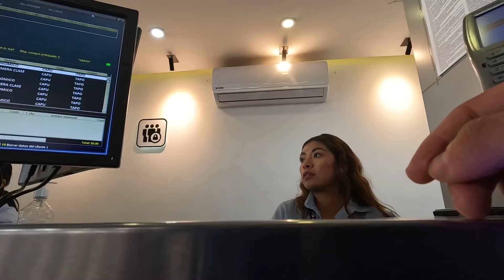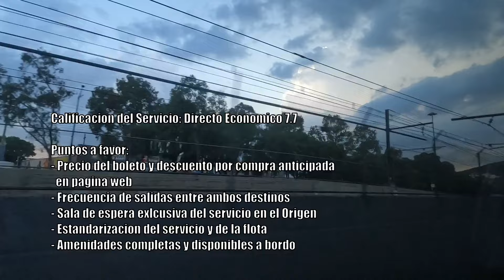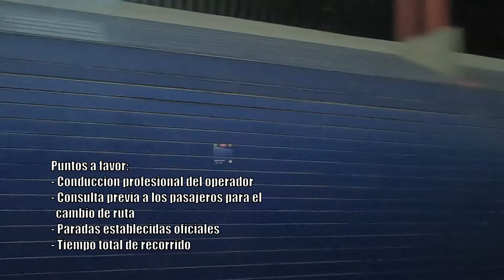¡Mi asiento estaba VENCIDO! :/ Review de Viaje en Estrella Roja Directo, de Puebla CAPU a CDMX TAPO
Si, el título no es clickbait, de verdad, mi asiento estaba vencido y puedes verlo en esta experiencia de viaje que realice a bordo del servicio directo de Estrella Roja, el cual compite en el segmento Directo-Económico de una de las rutas más competidas del país, la Puebla - CDMX.

El servicio ofrecido por ER en estos autobuses, es bastante similar (por no decir idéntico) al de sus competidores, por lo que las amenidades son básicas y en general, es uno de los preferidos de los poblanos, gracias a la alta frecuencia de salidas entre ambas ciudades, además de que, en general, es bueno, aunque algunas de sus unidades ya se encuentren con señales de desgaste por el recorrido y el tiempo que llevan en la ruta.

Aquí conocerás a detalle todo lo relacionado para viajar en este servicio, las amenidades a bordo y la ruta que recorrimos, la cual tuvo algunos cambios, debido a las condiciones de la autopista en ese dia.